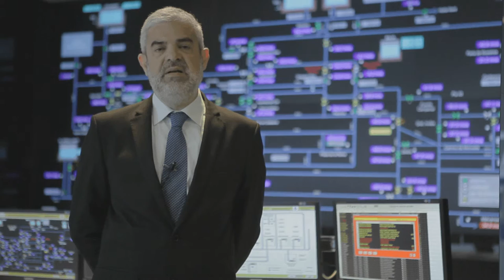Acuerdo entre Aguas de Valencia y Orange para la lectura remota de contadores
El grupo Aguas de Valencia y Orange llegan aun acuerdo para el despliegue masivo de pa plataforma de lectura remota de contadores de agua. El acuerdo tiene una duración inicial de 5 años y permitirá gestionar más de 400.000 contadores de hasta 6 fabricantes distintos en áreas urbanas, rurales e industriales.
Estos factores unidos al desarrollo de un sistema modular y escalable permiten afirmar que se trata de una iniciativa pionera en España.
Grupo Aguas de Valencia, compañía presidida por Eugenio Calabuig.